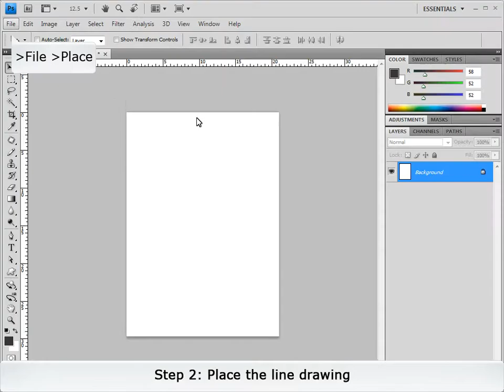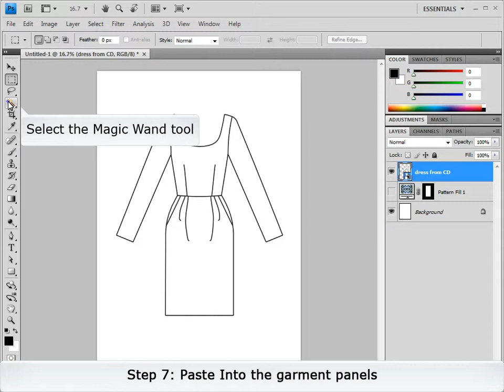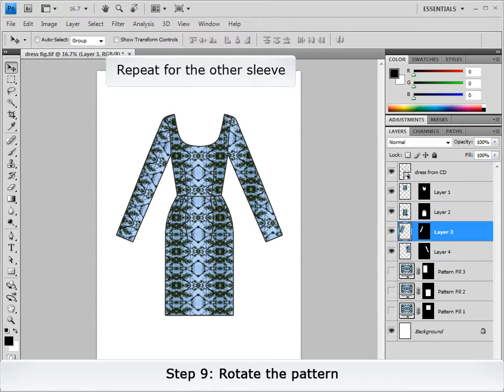Illustrate Prints_02 Line Drawing using Paste Into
02 Line Drawing using Paste Into - Photoshop CS6
Use line drawings created in Corel Draw, Illustrator or a scanned pen drawing. Use for designs that have a strong direction or grid and for large format images